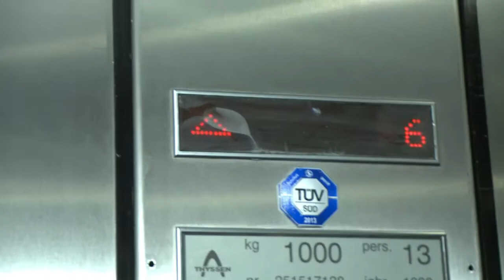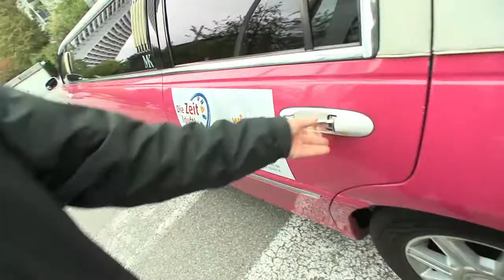wiesn.tv Oktoberfest München Die Zeit läuft - Wiesn Spezial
Barry Werkmeister begibt sich wieder in ein Rennen gegen die Zeit - dieses Mal ein Wiesn-Spezial auf dem Oktoberfest München 2013. Schaffen es unsere Kandidaten in 15 min fertig in Tracht am Start abfahrtbereit zu sein winkt ihnen ein Mittagstisch auf der Wiesn mit Limo- Shuttle-Service. DIE ZEIT LÄUFT